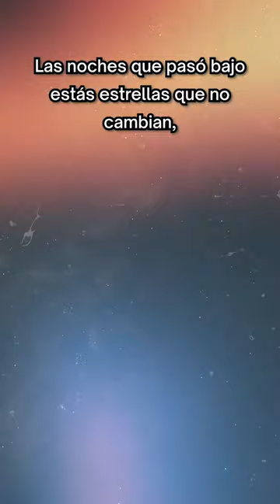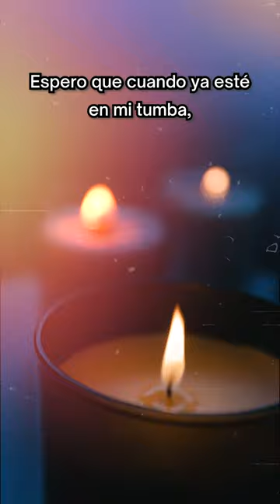Microcuento FMRR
Temporadas de Microrrelatos
Selección de La mano de la hormiga de Antonio Fernández Ferrer